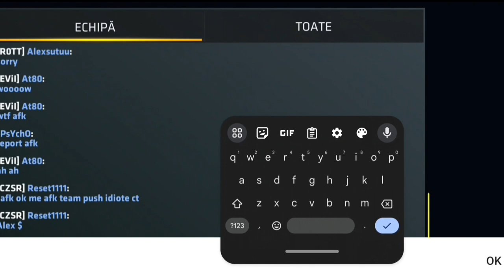Joc cu Armele din *CASE* si Dau *RAGE QUIT* 🤬 | Critical Ops Romania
Nu mai fac acest challenge prea curând... 😐

🔗 LINK-uri

 Informații de bază despre telefonul meu:
Samsung Galaxy A53 5G ,128 GB spațiu de stocare, 3 sau 4 RAM (nu mai știu sigur)
Calitatea pozelor este una chiar foarte bună!
Calitatea audio și video excelentă!
O chestie ce nu e prea avantajoasă e că bateria se duce destul de repede din păcate.

M-ai multe detalii le gasesti pe net!
❓ Intrebari Frecvente ❓
👋🏻  Care este numele tau real: Alex
👋🏻 Ce varsta ai : 17 ani
👋🏻 Ce program de inregistrat folosesti: Game Launcher din telefonul meu
👋🏻 Ce program de editat/randat folosesti: InShot